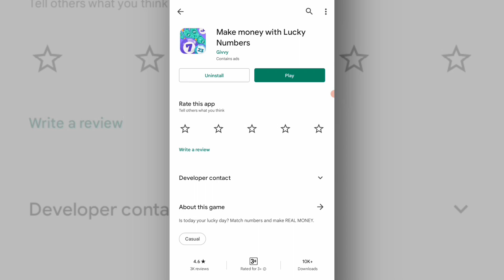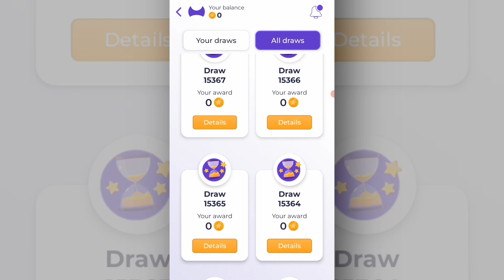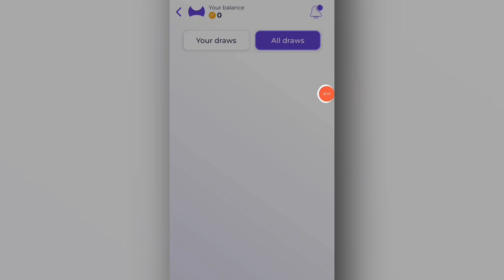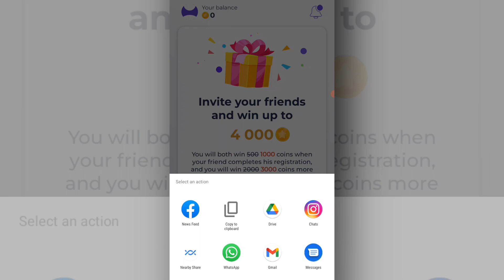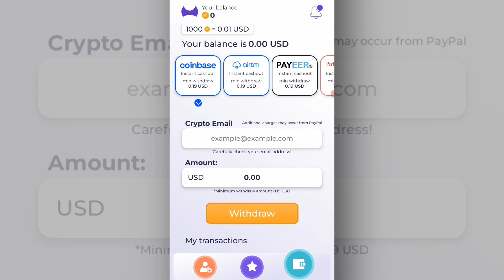Earn Money With This Online Earning App in Pakistan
IMPORTANT KEY WORDS:

Real Earning site
make money
Free earning tips
Online earning

Website & join: